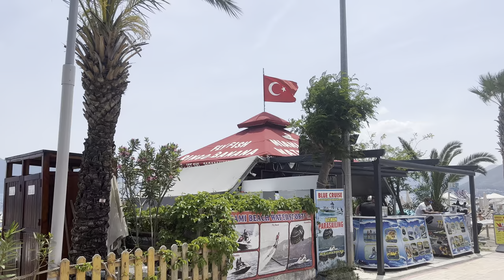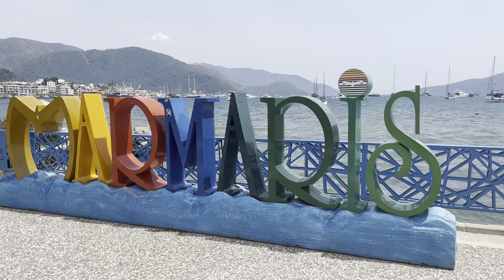Promenade. Marmaris, Turkey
Promenade. Marmaris, Turkey. 10 May 2023.
Marmaris is a port city and tourist resort on the Mediterranean coast, located in Muğla Province, southwest Turkey, along the shoreline of the Turkish Riviera. Most visitors to Marmaris come for the beaches and watersports.